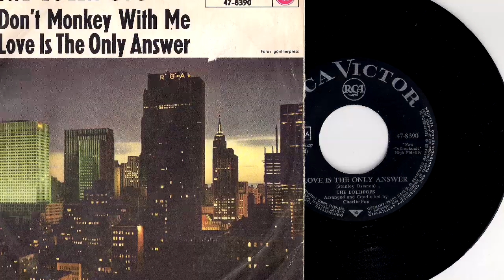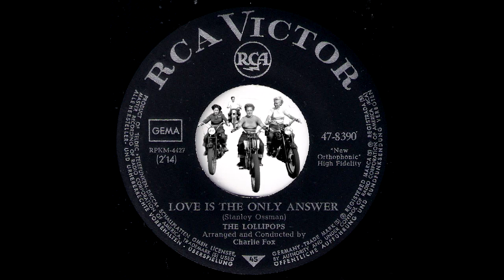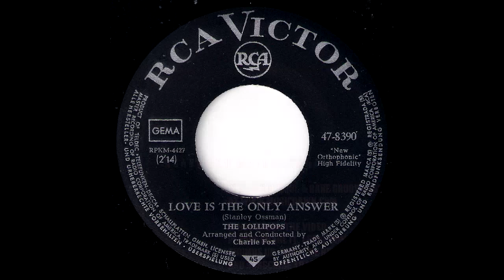The Lollipops - Love Is The Only Answer [RCA Victor] 1964 Girl Group Northern Soul 45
The Lollipops - Love Is The Only Answer
RCA Victor Records # 478390. Released in 1964.
Fantastic sixties girl group northern soul 45 allnighter sound! Rip from german sixties press, that was released with a great looking picture sleeve. Arranged and conducted by Charlie Fox. Written-By Stanley Ossman. Vinyl rip from musicdawn 45's records collection.